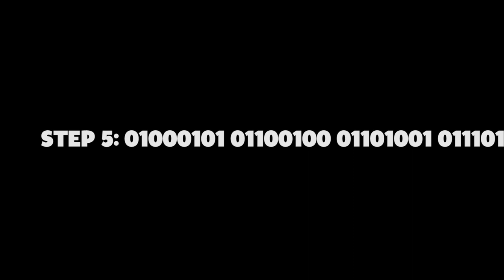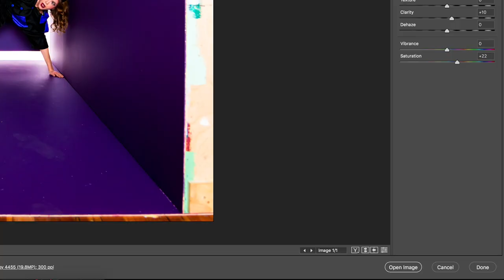Making A Scene: What's in the Box?!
Mixed media artists and Buff ambassadors Jada and David showcase how they use a Link and DigiBee to light their custom built set!

FOLLOW PAUL C. BUFF